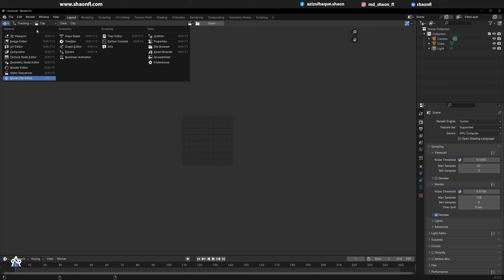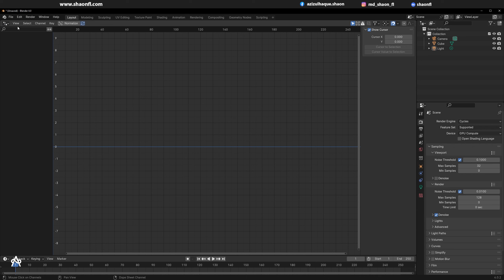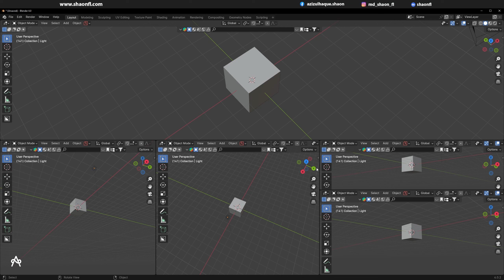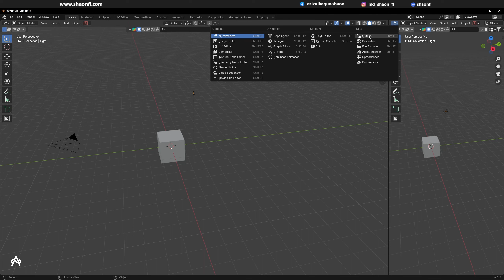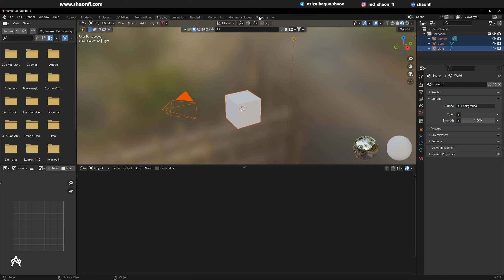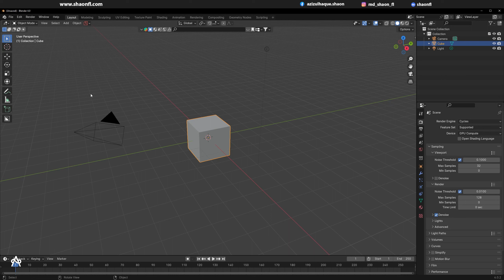User Interface Customization | Blender 4 Bangla Tutorial |ব্লেন্ডার বাংলা টিউটোরিয়াল | E02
Blender 4 Basic to Advance | Blender Bangla Tutorial |ব্লেন্ডার বাংলা টিউটোরিয়াল | E02

Blender 4.0 represents a major leap for rendering, creating tools, and more to take your Freedom to Create to new heights.